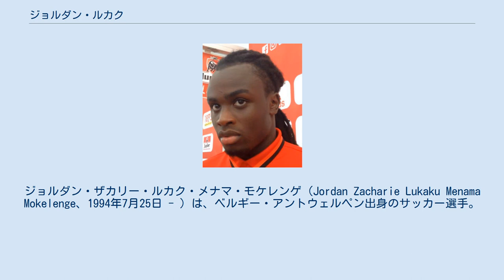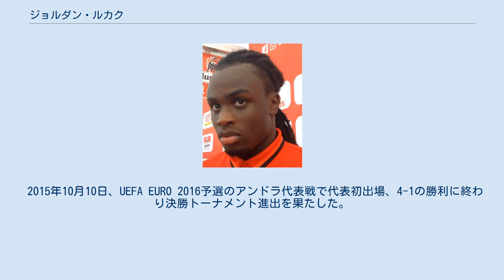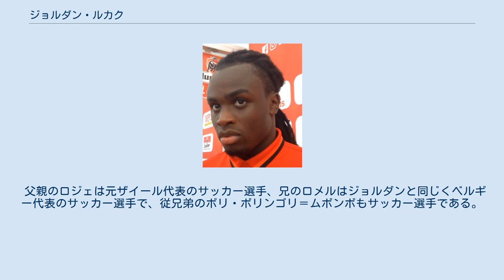ジョルダン・ルカク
在イタリア・ベルギー人
ジョルダン・ザカリー・ルカク・メナマ・モケレンゲ（Jordan Zacharie Lukaku Menama Mokelenge、1994年7月25日 - ）は、ベルギー・アントウェルペン出身のサッカー選手。
ロイヤル・アントワープFC所属。
ロメル・ルカクを兄に持つ。
 2011年12月1日に初めてRSCアンデルレヒトのトップチームのメンバーとしてベンチに入ったものの、このAEKアテネFCとのUEFAヨーロッパリーグ 2011-12の一戦で彼がピッチ上に立つ事は無かった。
初出場となったのは2012年4月6日に行われたジュピラー・プロ・リーグのスタンダール・リエージュ戦であった。
同シーズンに合計6試合の出場となったものの、翌シーズンはベンチに2回座ったのみでベンチ外が続き、クラブはタイトルを獲得した一方で日の目を見る事は無かった。
その後2013年7月21日のベルギー・スーパーカップのKRCヘンク戦の87分にマティアス・スアレスに代わって出場した。
 その後、KVオーステンデにレンタル移籍し、2014年には完全移籍した。
 2016年7月22日、SSラツィオへの移籍が発表された。
 2020年10月5日、ロイヤル・アントワープFCへレンタル移籍することが発表された。
 2015年10月10日、UEFA EURO 2016予選のアンドラ代表戦で代表初出場、4-1の勝利に終わり決勝トーナメント進出を果たした。
 2016年3月29日に行われたポルトガル代表とのアウェーでの親善試合の59分にギヨーム・ジレに代わって途中出場し2試合目のキャップとなった。
この試合ではジョルダンが放ったクロスを兄のロメルが合わせて得点としたが、チームは2-1で敗れた。
 父親のロジェは元ザイール代表のサッカー選手、兄のロメルはジョルダンと同じくベルギー代表のサッカー選手で、従兄弟のボリ・ボリンゴリ＝ムボンボもサッカー選手である。